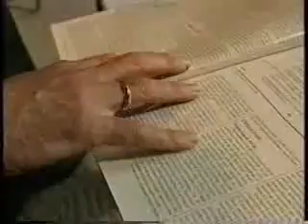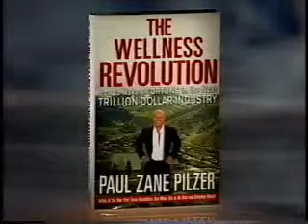ENGLISH - Paul Zane Pilzer - Interview